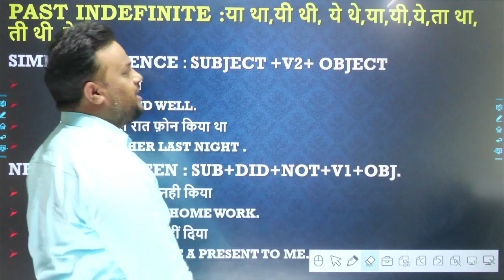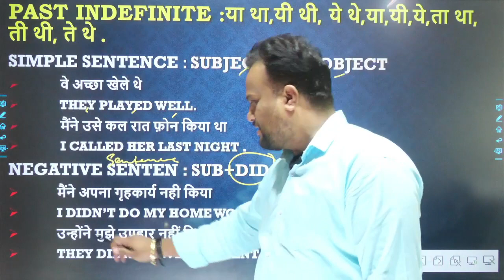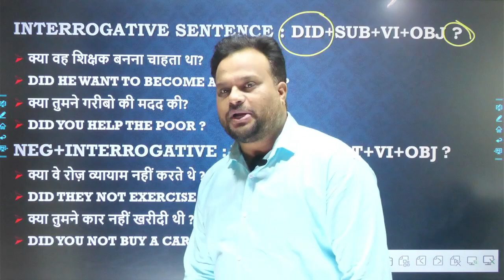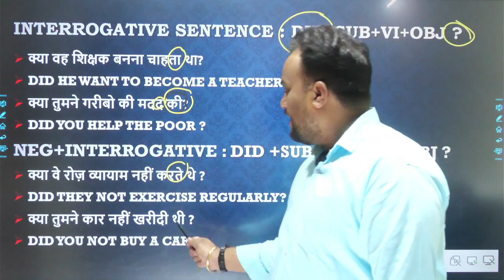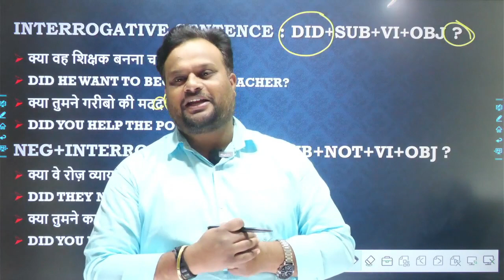Part 05 || Past Indefinite Tense || Simple Past Tense With Ashish Sir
Welcome to Shiksha yantra !
Our mission is to connect with as many people as  possible  with high quality free videos for all academic group .

We welcome all body,all genders ,all souls !

If you really willing to learn any academic subject with expert mentor for your foundation to extreme performance .

We are here to designed to give you the tools for happy ,Awsome. & Easy learning .

Do your best , be loyal with your career and +ve mindset & FIND WHATS FEEL GOOD .

you don't even have to leave your house .

Love Team Shiksha yantra